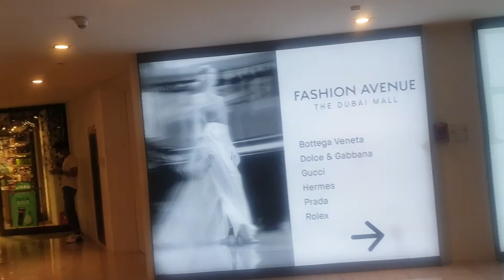THE DUBAI MALL